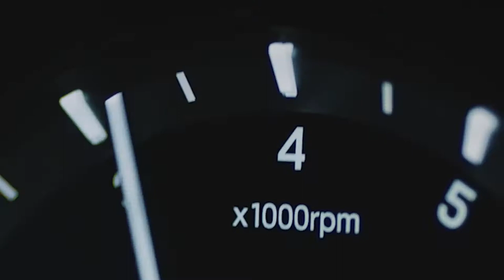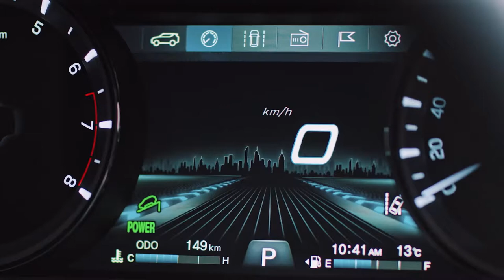Introducing The New Face lift of Musso Grand (Launched in Apr 07, 2021)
Introducing "The New Face lift of Musso (Musso Grand)"
"PRACTICAL AND  DISTINCTIVE BEHIND"
The New Musso has been built for maximum value and utility with the new design of radiator grille for greater depth and a dynamic feel.